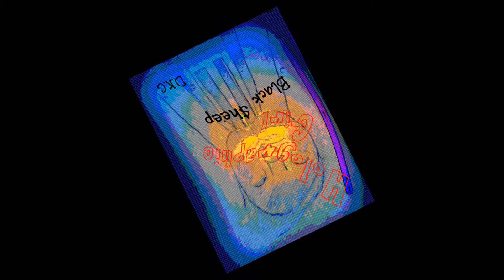Black $heep - Holographic Girl - ( Kendrick Lamar Sing About Me )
A reggae twist to Kendrick's Sing About Me.

A girl that pretends to only be there, when she ain't. Feels like she's there but she isn't. I call her, The Holographic Girl.

Lyrics;

Laying in this messy bed, gazing through the window pane,
clouds they seem to pass me by, and I don't even wonder why.
She's infected with my pain, please inject this Novocaine.